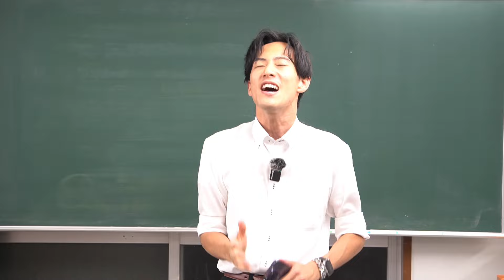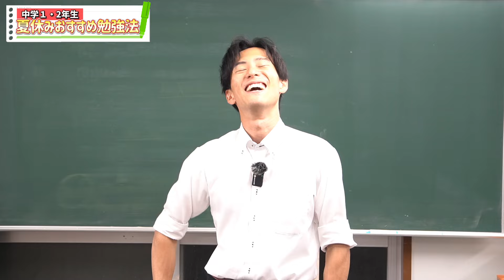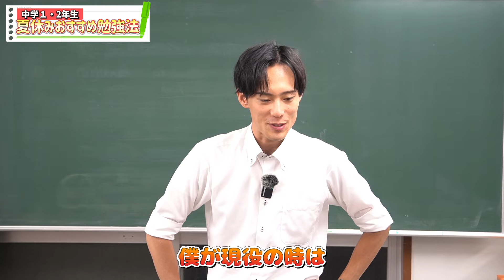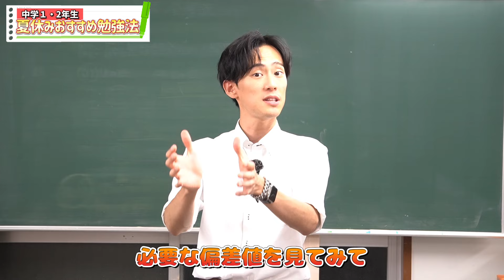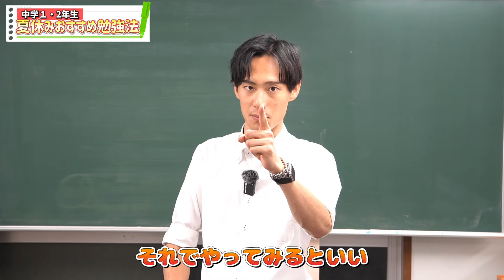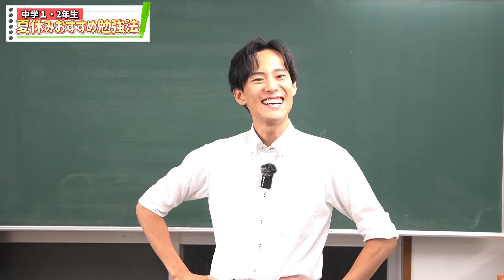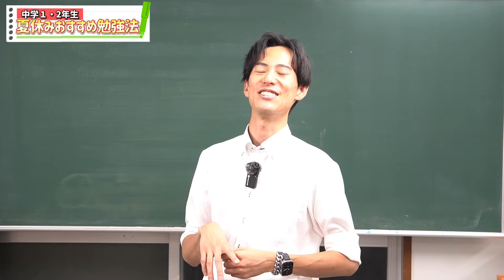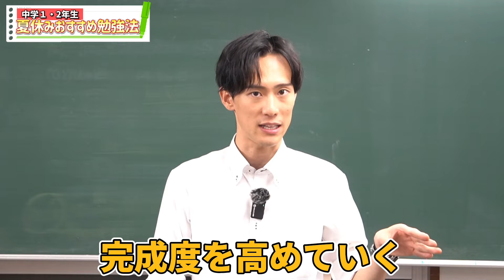皆のおすすめ夏休みの過ごし方の違い。中学１,２年生